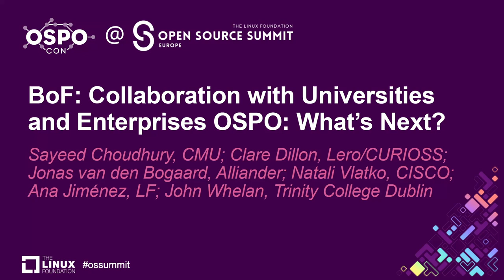BoF: Collaboration with Universities and Enterprises OSPO: What's Next? - Jonas van den Bogaard...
BoF: Collaboration with Universities and Enterprises OSPO: What's Next? -
Speakers: Jonas van den Bogaard, Clare Dillon, Sayeed Choudhury, Ana Jimenez, Natali Vlatko, John Whelan

Join the TODO Group and CURIOSS community for an interactive session where attendees can share use cases on how their organizations are investing in academic research.
Explore practices for transferring knowledge from academia and the research community.

We welcome open source managers, OSPO leaders, and other stakeholders from organizations and universities engaged in research or interested to learn more.